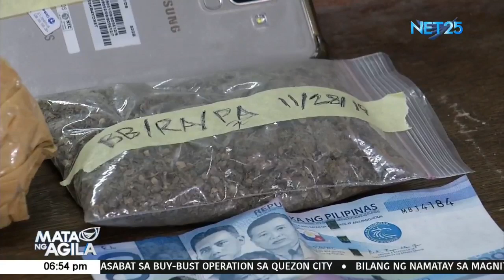Mga suspek sa drug buy-bust operation, nagsabing kangkong ang laman ng nasabat ng mga pakete